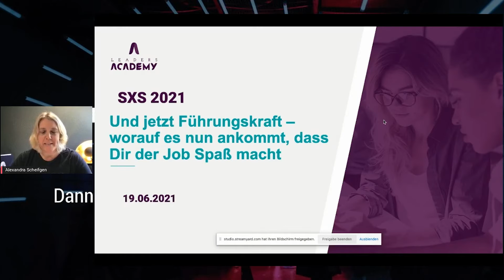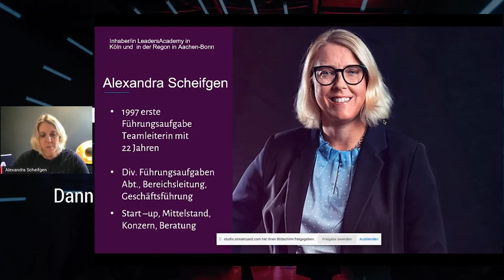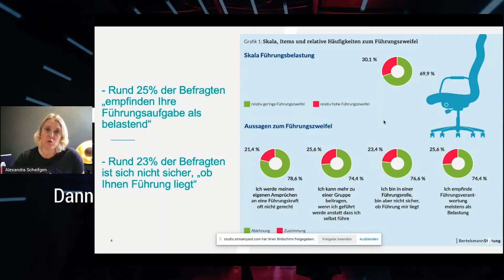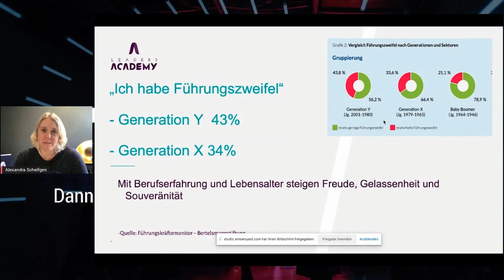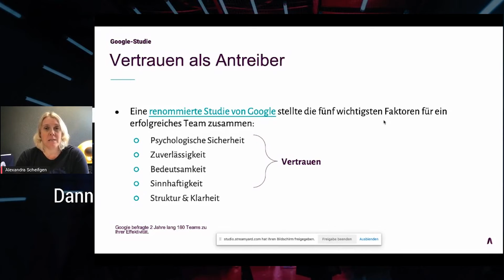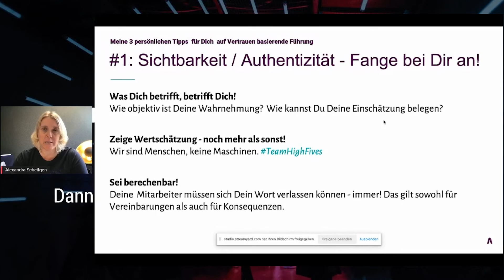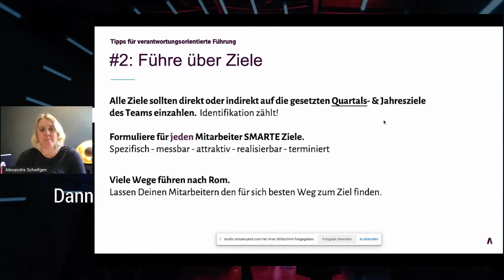Und jetzt Führungskraft – worauf es nun ankommt, dass Dir der Job Spaß macht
Vortrag auf der STICKS & STONES am 19. Juni 2021.

Inhalt: Wenn Du Führungskraft wirst, ändert sich Dein Leben meist von einem Tag auf den anderen. Plötzlich bist Du mit Deiner Leistung nicht nur für Dich sondern für ein ganzes Team verantwortlich. Damit die Freude an der Arbeit nicht auf der Strecke bleibt, ist es wichtig einige wichtige Veränderungen einzuleiten und Bestehendes zu erhalten. Worauf kommt es an? Ich gebe Dir 3 relevante Tipps an die Hand wie Du mit Freude Deiner Tätigkeit nachgehen kannst und der Change in den Führungsalltag garantiert gelingt.

Speakerin: Alexandra Scheifgen, Führungskräftetrainerin @ Leaders Academy Bonn & Aachen